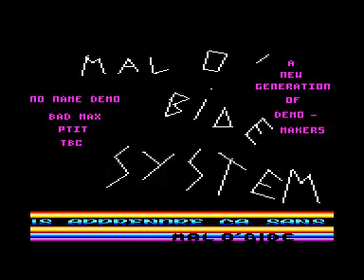no name demo for Amstrad CPC